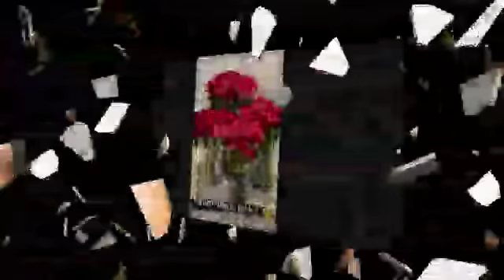Minnie Dlamini new Boyfriend before Divorce will shock you, he was her Valentine